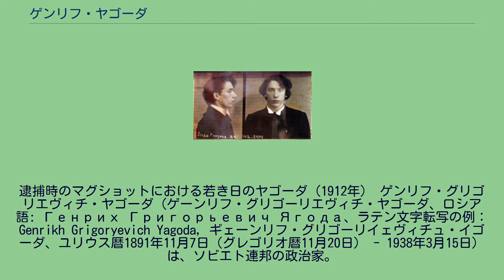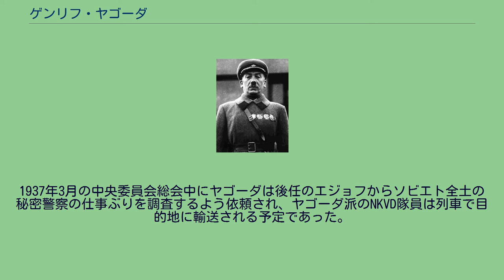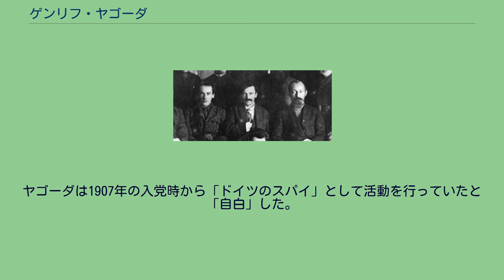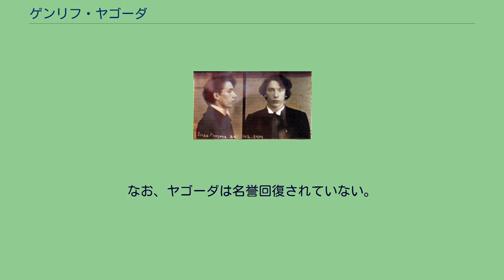ゲンリフ・ヤゴーダ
逮捕時のマグショットにおける若き日のヤゴーダ（1912年） ゲンリフ・グリゴリエヴィチ・ヤゴーダ（ゲーンリフ・グリゴーリエヴィチ・ヤゴーダ、ロシア語: Генрих Григорьевич Ягода、ラテン文字転写の例：Genrikh Grigoryevich Yagoda, ギェーンリフ・グリゴーリイェヴィチュ・イゴーダ、ユリウス暦1891年11月7日（グレゴリオ暦11月20日） - 1938年3月15日）は、ソビエト連邦の政治家。
初代NKVD（内務人民委員部）長官。
国家保安総委員（1937年1月に予備役編入）。
ヨシフ・スターリンの命令無しに動くことは決してなかったため、「コウモリ」というあだ名が付いた。
なお、姓は日本語文献内ではヤゴダあるいはヤーゴダと書かれることもあるが、ヤーゴダは誤った転写である。
また、名前に関してもドイツ語を意識してゲンリヒと書かれることがあるが、ロシア語に沿った表記ではゲンリフとなる。
マキシム・ゴーリキー(左)と 左からヤゴーダ、ヴャチェスラフ・メンジンスキー、フェリックス・ジェルジンスキー　1924年 1891年、ルイビンスクにて、ユダヤ人の時計屋一家に生まれる。
出生名イェノホ・ゲルショーヴィチ・イエグーダ (Енох Гершевич Иегуда)。
1907年には、15歳にしてボリシェヴィキに参加する。
1911年にモスクワに上京するも1912年に逮捕され、シンビルスクに追放される。
1913年、「統計問題」誌で働き、1914年にイーデ・アヴェルバフと結婚。
第一次世界大戦時、第5軍団第20狙撃連隊所属で出征、前線で負傷。
1917年、ロシア革命が勃発するとボリシェヴィキ党のペトログラード軍事委員となり、「ソルダーツカヤ・プラウダ」（兵士のプラウダ）紙の発行に携わり、十月革命に参加、その後、「クレスチヤンスカヤ・ベドノター」（貧農）紙の編集長を務め、1918年～1919年、労農赤軍最高軍事監察局総務局。
1920年からウラジーミル・レーニンの創設した秘密警察チェーカーに所属し、その長官であったヴャチェスラフ・メンジンスキーの片腕として、グラーグ（ГУЛАГ；Главное управление лагерейの略称。収容所総局）の監督にあたり、次第に頭角を現す。
1934年7月、フェリックス・ジェルジンスキーとメンジンスキーの不可解な死後（公式には二人とも「心臓性疾患」とされる）、チェーカーの後継機関のGPUと統合した内務人民委員部の初代長官に就任する。
スターリンの大粛清の執行者は、賭博と漁色にふける退廃的な悪徳の持ち主として名高い。
大粛清の契機となった1934年のセルゲイ・キーロフ暗殺事件では、犯人のレオニード・ニコラエフと親交があり資金面で援助していたため、彼を利用しキーロフを暗殺させた説が今日に至るまで根強い。
1936年、ヤゴーダは大粛清の第一段階を指揮しスターリン反対派の摘発に当たった。
しかし、その取調べや拷問がスターリンの期待よりも「生ぬるく」、オールド・ボリシェヴィキを相手には“共犯者”の“自白”もままならなかったため、なかなか粛清を拡大させることができず、次第にスターリンに失望されていった。
そして1936年9月、ヤゴーダ自身もニコライ・エジョフに取って代わられ内務人民委員を解任され、通信人民委員に左遷される。
1937年3月の中央委員会総会中にヤゴーダは後任のエジョフからソビエト全土の秘密警察の仕事ぶりを調査するよう依頼され、ヤゴーダ派のNKVD隊員は列車で目的地に輸送される予定であった。
しかし、彼らは目的地の前の駅で列車に乗り込んできたエジョフ派のNKVDに悉く逮捕された。
ヤゴーダもNKVD隊員の宿舎において逮捕され、過酷な取調べが行われた。
ヤゴーダは1907年の入党時から「ドイツのスパイ」として活動を行っていたと「自白」した。
1938年3月13日、ニコライ・ブハーリン、アレクセイ・ルイコフらとともに第三次モスクワ裁判にかけられ、反逆や共謀など21件について有罪となり、15日に処刑された。
ヤゴーダの家族も全員が逮捕され、処刑された。
ヤゴーダ派のNKVD隊員も粛清の対象となり、約3000人がこの時期に死亡したと言われる。
死...